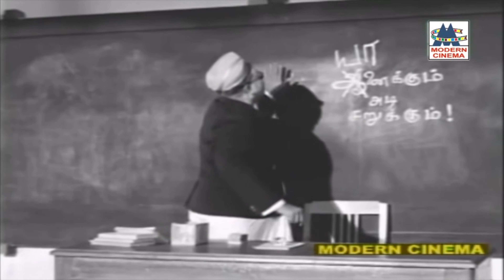Nagesh Comedy | Nootrukku Nooru Movie Comedy | நாகேஷ் காமெடி | நூற்றுக்கு நூறு பட காமெடி